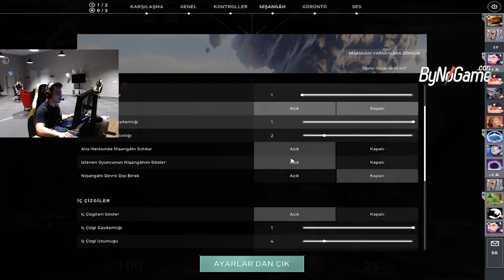BBL'E NAZAR DEĞDİ NAZAR -aimDLL w/Fred | Valorant Maç Özetleri #296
Valorant Maç Özetlerinin yeni bölümüne hoş geldiniz. Bu videoda aimdll ve fred radyant eloda ranked maç oynuyor. aimdll cypher, fred jett oynuyor.

İyi Seyirler.

İntro Şarkısı: Stronger than you know